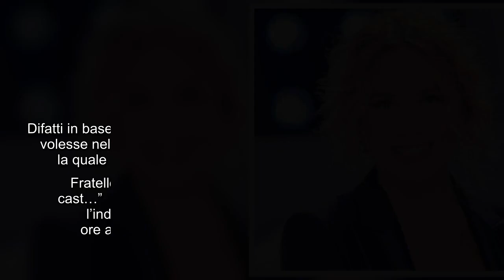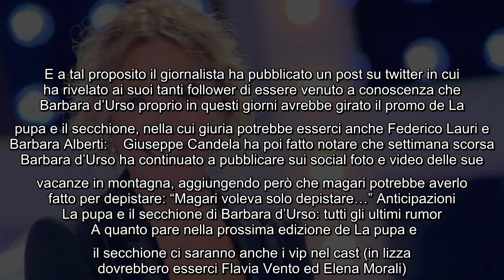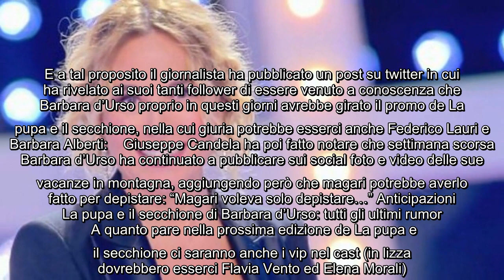La pupa e il secchione retroscena Barbara d'Urso voleva Delia Duran nel cast La pupa e il secchion